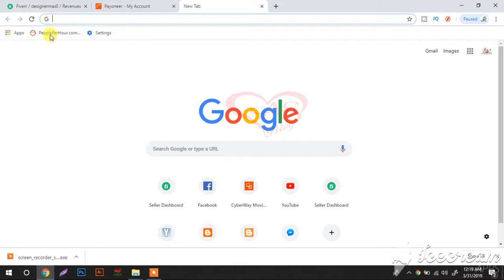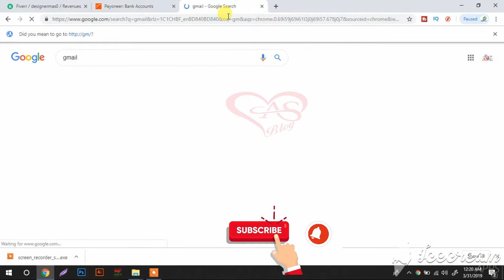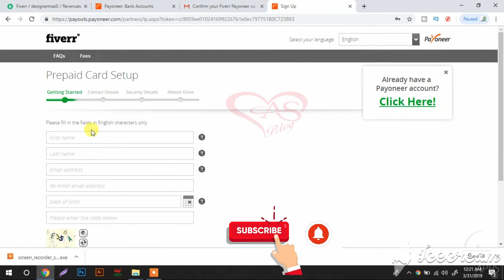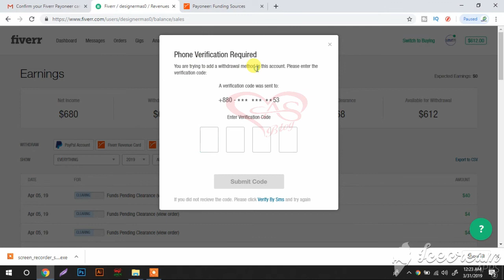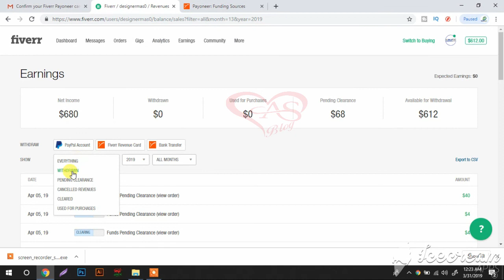Fiverr Payment Proof & Withdrawal Method | How to Withdraw Money from Fiverr| Technical Sabur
how to withdraw money from fiverr, fiverr bangla tutorial, how to earn money, fiverr bangla tutorial 2018, payoneer bangla tutorial, payoneer bangladesh, payoneer bank account, out source income in bangladesh, outsourcing income, outsourcing in bangladesh, outsourcing video tutorial in bangla,

Technical Sabur "Technical Sabur" "Technicalsabur" TECHNICALSABUR" "Technicalsabur" "Technical" "Technical" "Sabur" "Technical" "Sabur"
"Fb Video" "Fun Video" music video fiverr Sexy asvideo "AS video" as_video news
 business freelancer corona-various covied-19 technology Show Dance

TechnicalSabur,Technical_Sabur,Technicalsabur,TECHNICALSABUR

" "Fun Video" "music" "video" "fiverr" "Sexy"